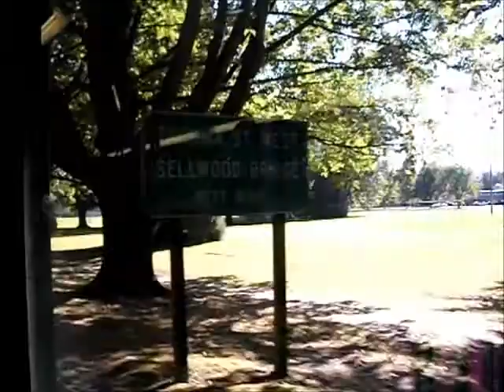TriMet #2152 (The Ride)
On Route 99 to Clackamas Community College.

This is a 1997 Gillig Phantom with a Cummins M-11 engine and Voith D863.3 ADR transmission.